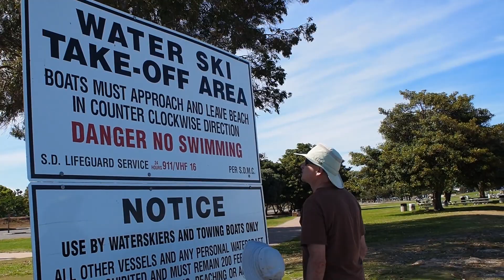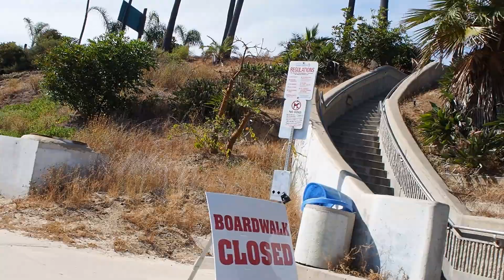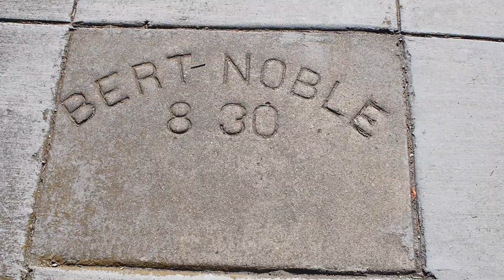Outdoor Walks at Mission Bay บรรยากาศดี้ดี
วันนี้พวกเราไปเดินที่ Mission Bay  อากาศดี ดีมาก  ไปถึงตอนบ่ายๆ มีคนเยอะ ไปเดินรับลมทะเล สบาย สบาย ดูคนเล่นกิจกรรม หลากหลาย ต่างๆกันไปด้วย   ทางฝั่งนี้จะเป็นเล่นสกีน้ำ เล่นเรือใบ อากาศดีจริงๆ  หลังจากรัฐบาลเปิดหาดบางส่วนให้คนเข้ามาเดินได้ ก็จะมีคนมาเดินที่ชายหาดนี้ค่ะ  สถานที่แห่งนี้เป็นที่นิยมของครอบครัวเล็ก ครอบครัวใหญ่ เขาจะมาเดินเล่น มาจัดปิ๊กนิค มาจัดงานเลี้ยง   มีผู้วันมาวิ่งออกกำลังกายเป็นประจำ ในวันหยุด และวันธรรมดา  หวังว่าเพื่อนๆจะผ่อนคลาย และเพลินไปกับบรรยากาศ ไปกับพวกเรานะคะ

Juntima สาวจัน เป็นแม่บ้านต่างแดน เป็น คนไทยในอเมริกา ใช้ ชีวิตธรรมดา กับสามีคนอังกฤษ กับลูกครึ่งสาวน้อยน่าฮัก เป็นครอบครัวมีสุข ที่ชอบทำอาหารกินเองที่บ้าน เพื่อสุขภาพที่ดีของคนที่เรารัก ชอบ ออกกำลังกาย หวังว่าพี่ๆ เพื่อนๆได้รับไอเดียดีดี ลองทำตาม วิธีทำขนมปัง ขนมหวานเพื่อเป็น เมนูสุขภาพ ค่ะ ขอบคุณทุกกำลังใจ และกดติดตามค่ะ

บันทึกวีดีโอใช้กล้องโอลิมเปีย (OLYMPUS PEN) E-PL9 ใช้เลนส์ขนาด 14-42mm